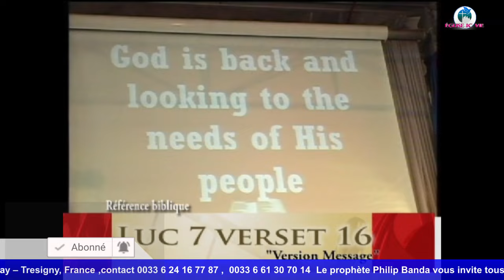Délivrance, Dieu est de Retour Prophète Philip Banda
Seigneur, purifie moi et libère ma vie des effets et des conséquences de ces actes auxquels je renonce totalement en ce jour, au nom de Yehoshua